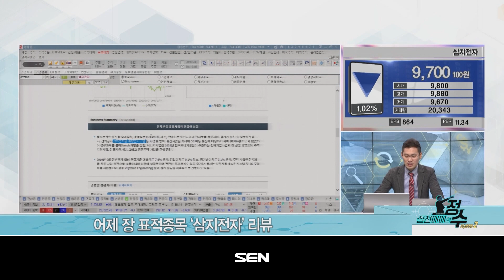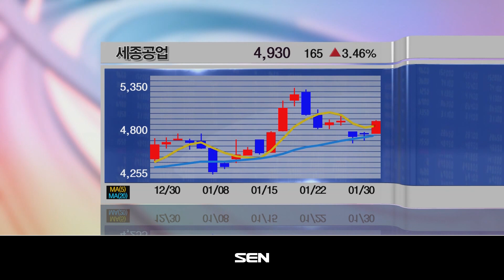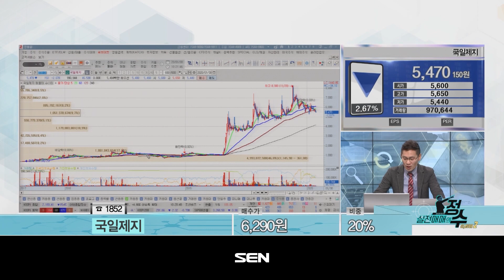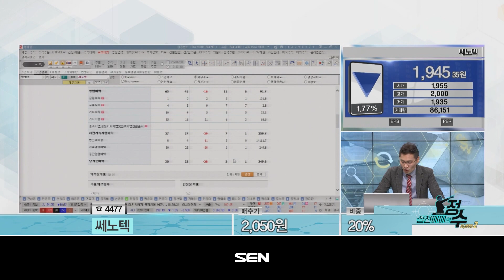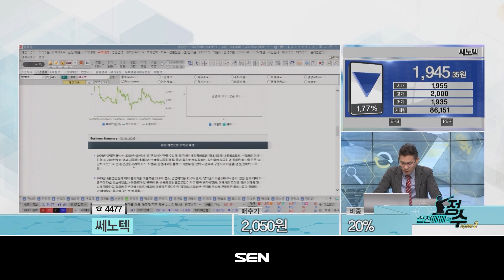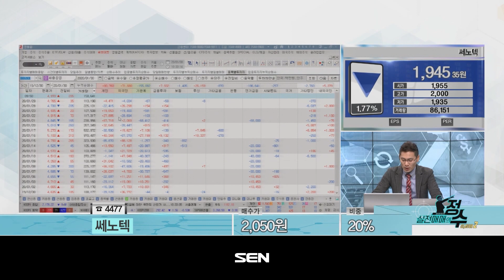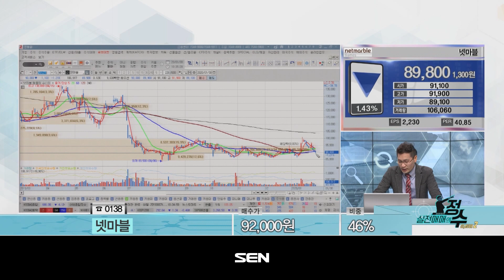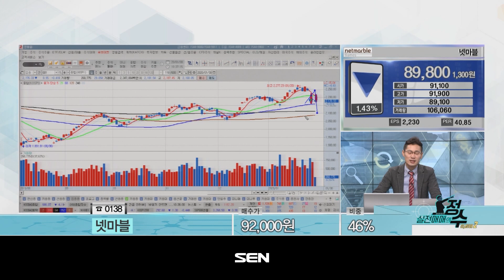실전매매의 정수 시즌2_17회_20200130